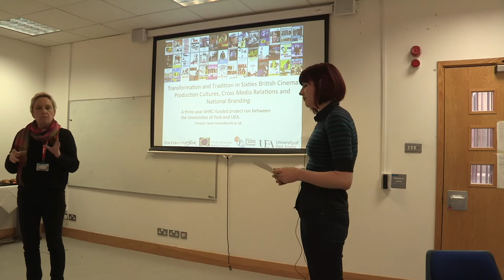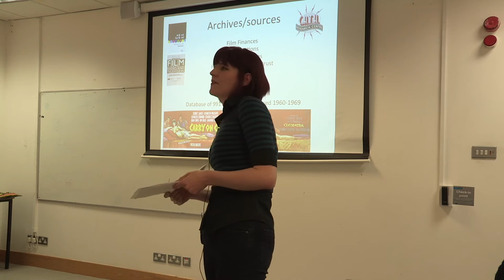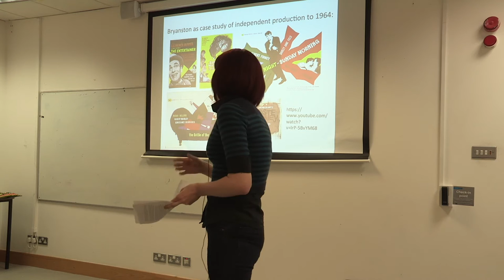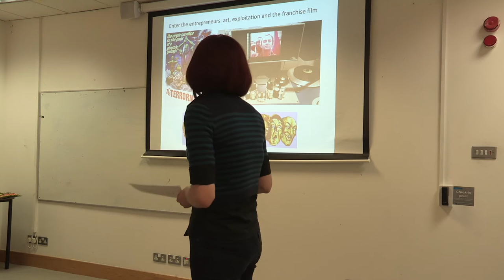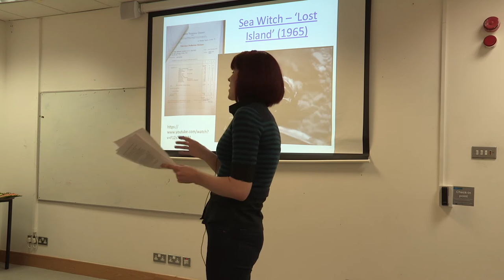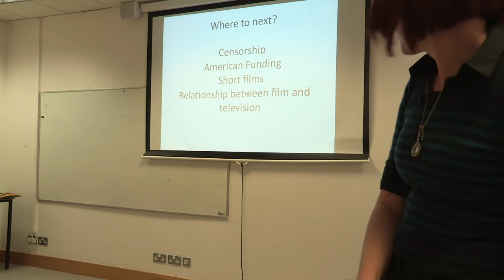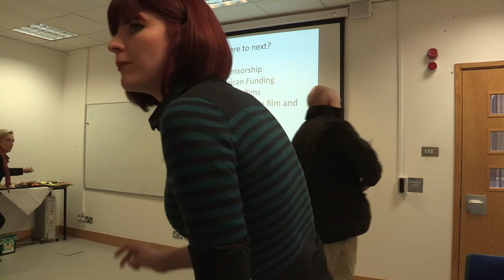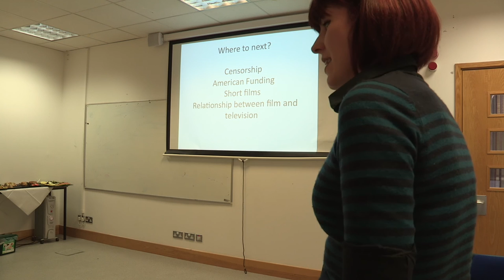MRG Talk - Transformation and Tradition in Sixties British Cinema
Production Cultures, Cross Media Relations and National Branding

The historian Arthur Marwick has characterised the sixties as nothing short of a ‘cultural revolution’, an opinion widely shared by both enthusiasts and critics of the period.  Others, such as Dominic Sandbrook, have been more circumspect, adopting a revisionist approach, while in recent years water has been poured on the idea of a vibrant ‘Swinging Sixties’ as nothing more than media constructed fantasy. It is also possible to note this contrast between continuity and innovation in the British cinema of the decade. The sixties saw a number of international successes made possible by an injection of American funding, while the New Wave cycle was hailed as a great artistic moment for British cinema and the ‘Swinging London’ films evinced a youthful vibrancy and a connection between cinema and other forms of popular culture. However, British cinema continued to be dominated by the vertically integrated duopoly of Rank/ABPC, while new practitioners found it increasingly difficult to break into an industry where certain working practices were entrenched and established filmmakers and their cinematic styles continued to endure.

Making use of underexplored and underexploited archive collections held by institutions around the UK, this 3-year AHRC-funded project, in partnership with the British Film Institute, will launch a major re-examination of sixties British cinema, taking this historical struggle between novelty and tradition at its core. The project is based between the Universities of York and East Anglia and led by Professor Duncan Petrie (York) and Co-Investigator Dr Melanie Williams (UEA), with Dr Laura Mayne (York) and Dr Richard Farmer (UEA) as full-time research associates.